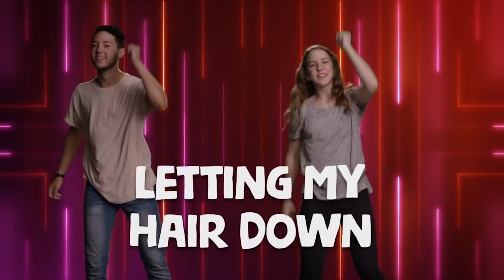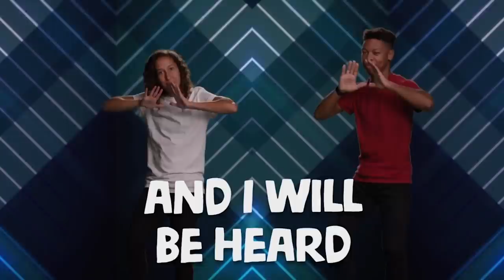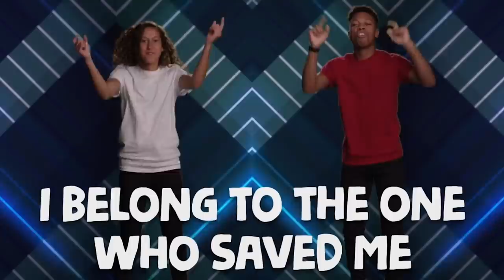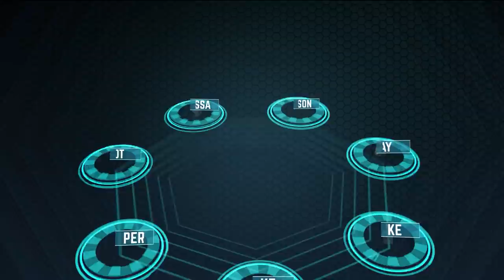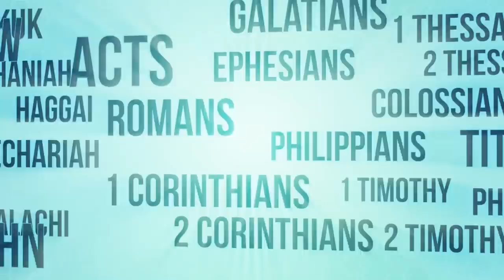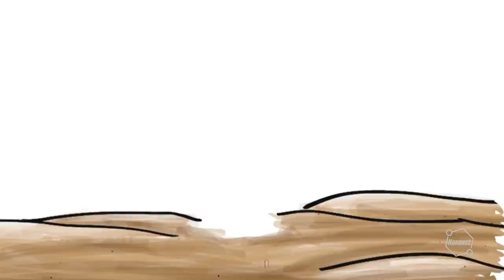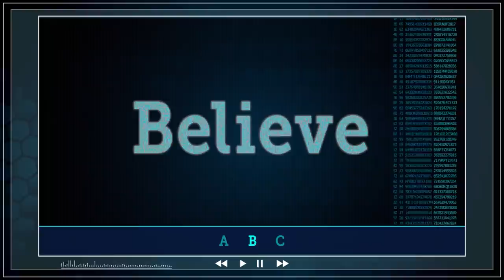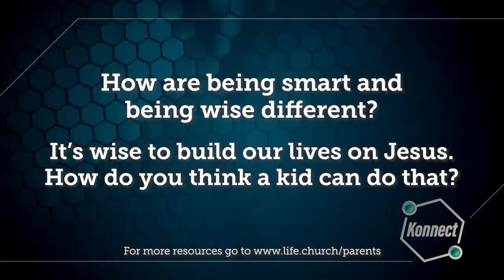Church at Home: Konnect HQ | Learn God's Way | LifeKids Online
Families, what’s the difference between being smart and being wise? Talk about how being wise allows us to learn Gods way!

Worship as you dance along to “Loved” and “I Am Yours,"" watch the Bible story “The Wise Man Built His House Upon the Rock,” memorize Proverbs 3:6, and play a fun wisdom game with your family. If you have kids 6 to 10 years old, it’s time for CHURCH AT HOME!

Build a daily Bible habit as a family! Check out the Bible Plan “Wise Guy” in the YouVersion Bible App

“Learn Gods Way,” the included full episode, follows the Konnect HQ crew’s adventures: Konnect HQ gets a visit from a member of Konnect IQ named Edison. As they team up to answer a problem, Edison learns about how smart and wise are two different things.

Konnect HQ is a LifeKids ministry of Life.Church for kids ages 6 to 10 years old. We create fun, age-appropriate videos, Christ-centered activities, small group connections, and family resources to partner with parents to lead children to become fully devoted followers of Christ.

Kids’ worship songs “I Am Yours” and “Loved” are made available by eKidz, the children’s ministry of Elevation Church.